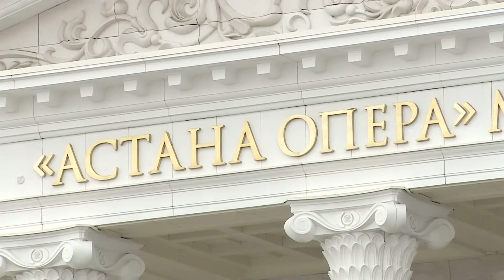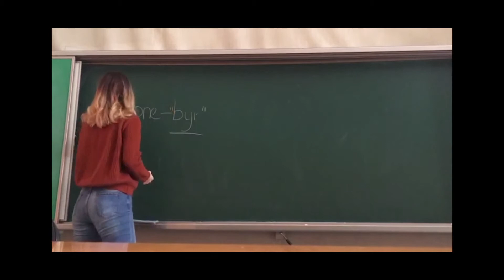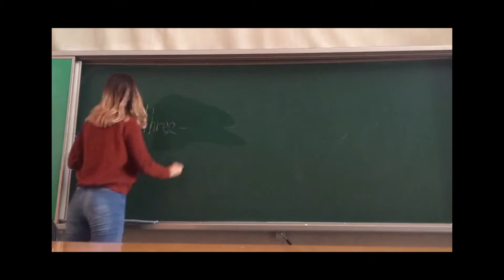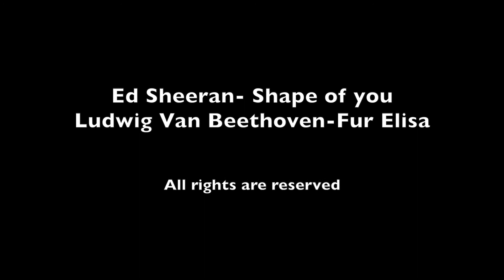Aiganym's production 2